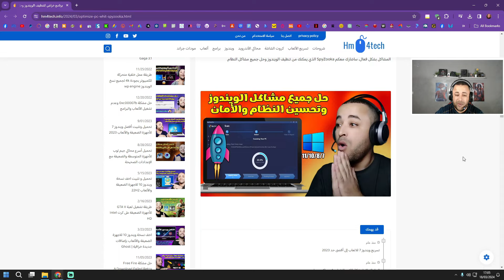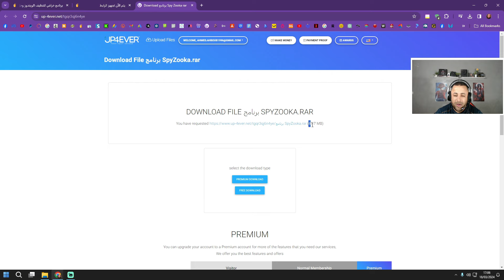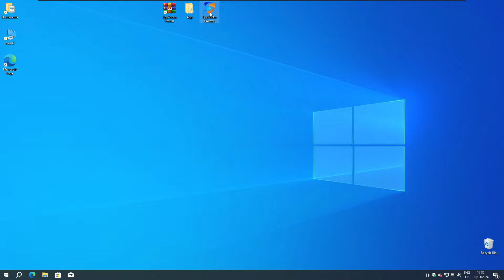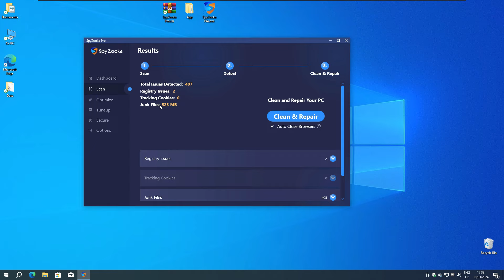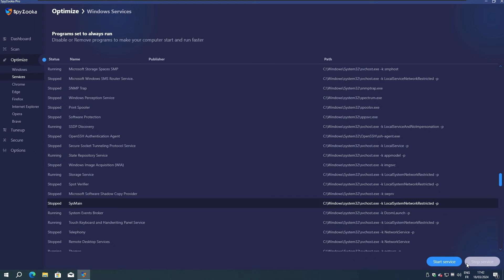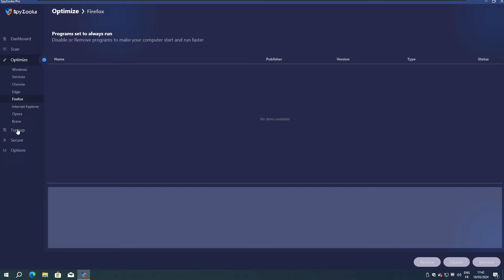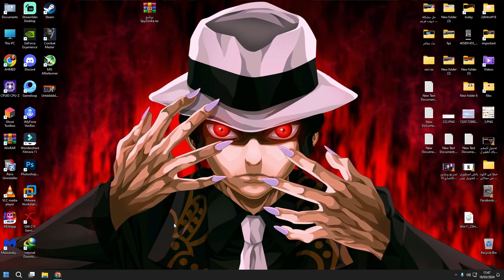برنامج خرافي لتنظيف الويندوز وحل جميع مشاكل النظام 2024 🔧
يُعتبر نظام التشغيل ويندوز Windows منتجاً أساسياً للعديد من المستخدمين حول العالم، سواء في المجال الشخصي أو العملي أو التعليمي. مع ذلك قد تواجهنا بعض المشاكل التي تؤثر على أداء النظام وتقلل من كفاءته. من أجل التعامل مع هذه المشاكل بشكل فعال، سأشارك معكم SpyZooka الذي يمكنك من تنظيف الويندوز وحل جميع مشاكل النظام.